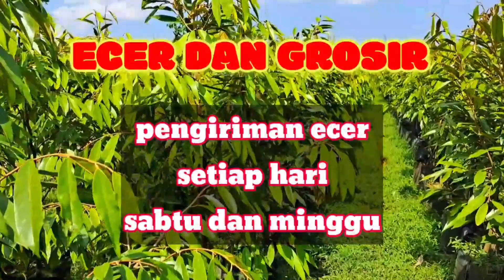STOCK MELIMPAH‼️HARGA MURAH MERIAH‼️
TOFIK BIBIT DURIAN
ANEKA JENIS BIBIT UNGGULAN
BAWOR
MUSANGKING
OCHE DURI HITAM
SUPER TEMBAGA
NAMLUNG

KAKI TIGA DAN KAKI TUNGGAL

BIBIT UNGGULAN TERBAIK
ORIGINAL ASLI KABUPATEN BANYUMAS
KECAMATAN KEMRANJEN